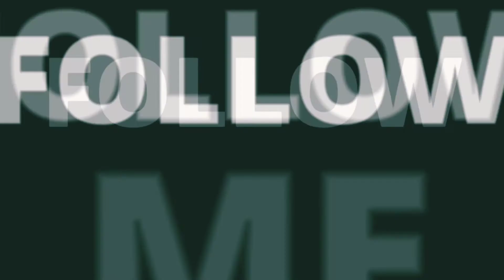St.martin tour in 1minute |Cinematic video 2020| Debojit dutta anurag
St. Martin's Island (Bengali: সেন্ট মার্টিন্স দ্বীপ) is a small island (area only 36 km2) in the northeastern part of the Bay of Bengal, about 9 km south of the tip of the Cox's Bazar-Teknaf peninsula, and forming the southernmost part of Bangladesh. There is a small adjoining island that is separated at high tide, called Chera Dwip. It is about 8 kilometres (5 miles) west of the northwest coast of Myanmar, at the mouth of the Naf River.

St. Martin'sNative name:

সেন্ট মার্টিন্স দ্বীপ
Narikel jinjira
Daruchini Dwip

St. Martin's Island in a single frame

GeographyLocationBay of BengalCoordinates20°36′47″N 92°19′36″EArea36 km2 (14 sq mi)Length6 km (3.7 mi)Width6 km (3.7 mi)Administration

￼ Bangladesh

DemographicsPopulation4,000St. Martin's Island Lighthouse
Narikel Jinjira￼

Bangladesh

LocationSt. Martin's Island
BangladeshCoordinates20°37′58″N 92°19′12″EYear first constructedn/aFoundationconcrete baseConstructionmetal skeletal tower[1]Tower shapesquare pyramidal skeletal tower with balcony and lantern[1]Markings / patternwhite and red horizontal bands, white and red horizontal daymark on the top[1]Tower height35 metres (115 ft)[1]Focal height39 metres (128 ft)[2]Range20 nautical miles (37 km; 23 mi)[2]CharacteristicFl W 37s.[2]RaconM[2]Admiralty numberF1057 [2]NGA number26752 [2]ARLHS numberBAN-006 Bangladesh Department of Shipping[1]

History and description

Administration

Inhabitants

Transportation

Tourism

Sovereignty dispute and Shootings of St. Martin's fishermen

Climate and weather

Gallery

See also

References

Sources

External links

Last edited 6 days ago by Salim Khandoker

RELATED ARTICLES

Teknaf Upazila

Upazila in Chittagong Division, Bangladesh

Ecologically Critical Area

Shapuree Island